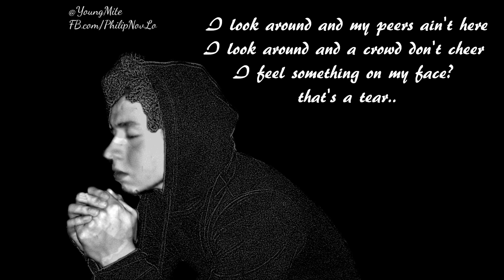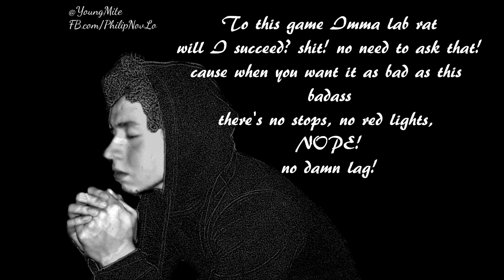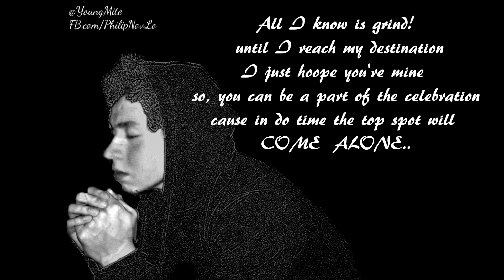Young Mite - 3am (Freeverse) (Lyric Video)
freeverse to a beat by BIRTHDAY3am
FOLLOW ME @YoungMite
Facebook.com/philipnovlo